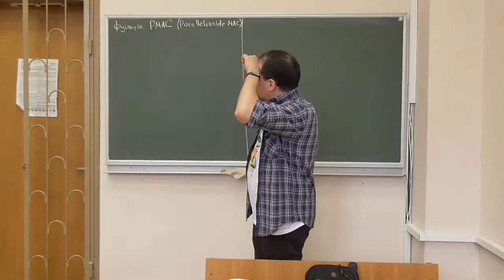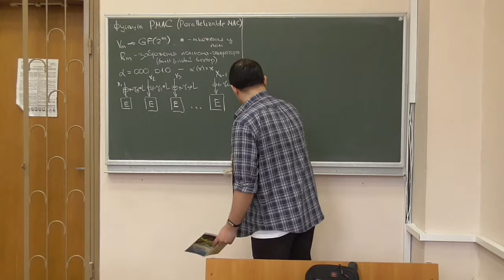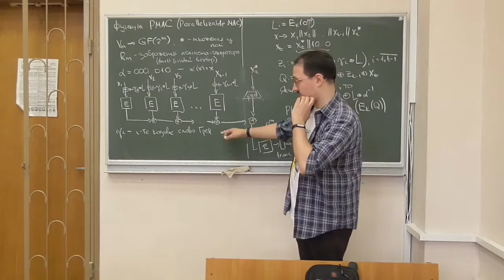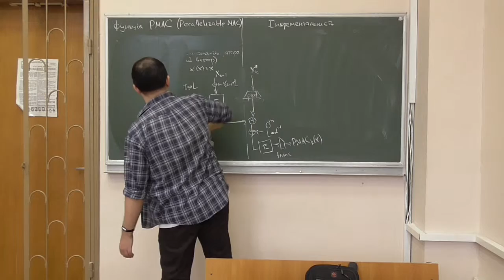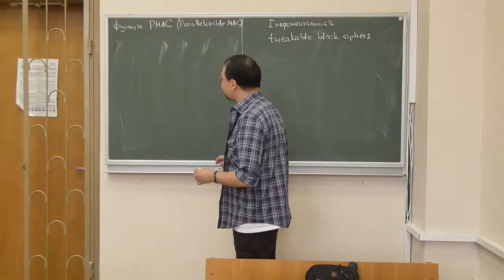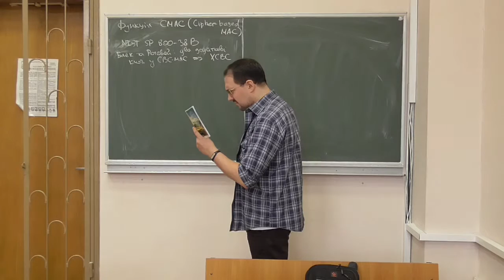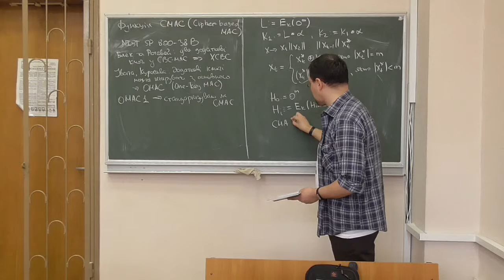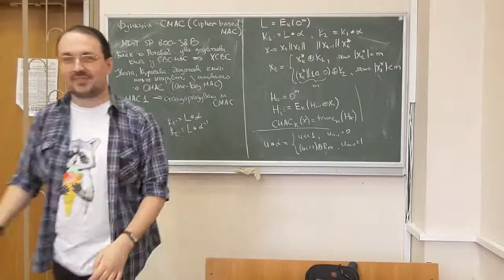Д4, лекція 07-1: MAC-коди на основі спеціальних режимів роботи блокових шифрів (2)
Розглянуто такі питання:
-- функція PMAC (Parallelizable MAC): опис, криптографічні властивості, інкрементальність, варіанти побудови;
-- функція CMAC (Cipher-based MAC): історія створення, опис, особливості реалізації, відмінність між OMAC1 (CMAC) та OMAC2.